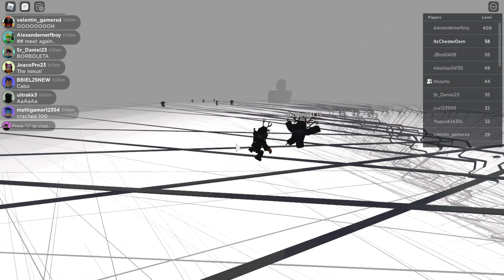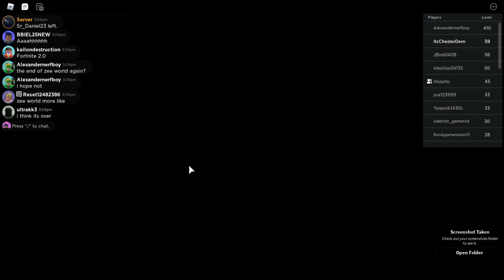ROBLOX ZEEWORLD REBOOTED: THE CORE ACTIVATION/THE RETURN EPIC EVENT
epic event. more on the way soon!